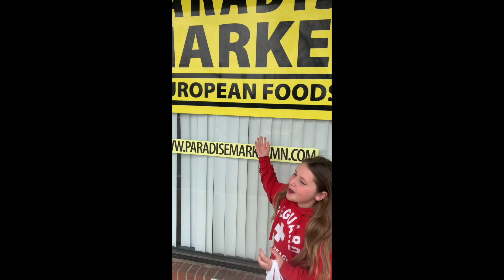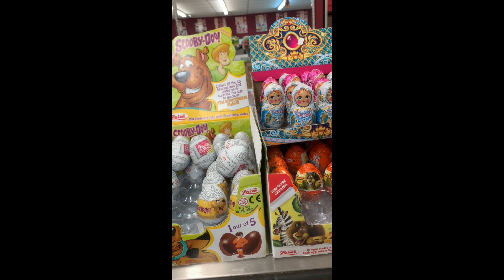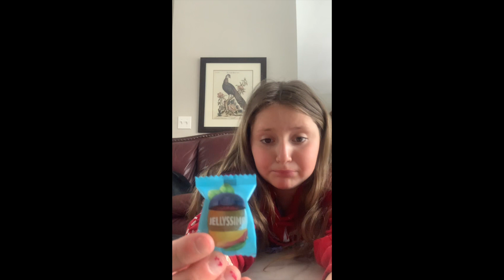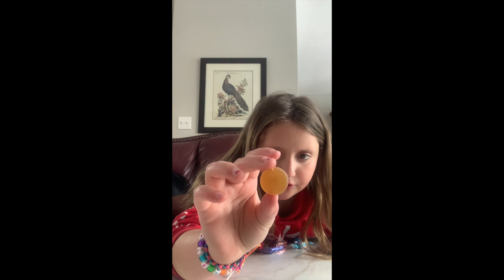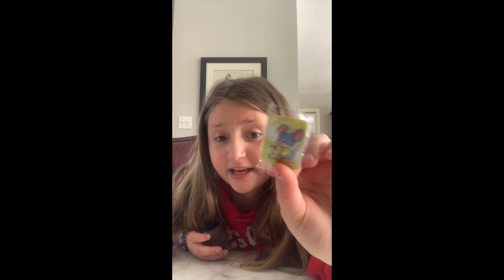Trying candies from around the world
In this episode of "It's The Post Family," Lily and Dad Post are trying candies from around the world. They take a trip to the European deli and discovery a huge variety of candies sourced from around the globe! Lily unwraps each one and takes a taste then give us her opinion.